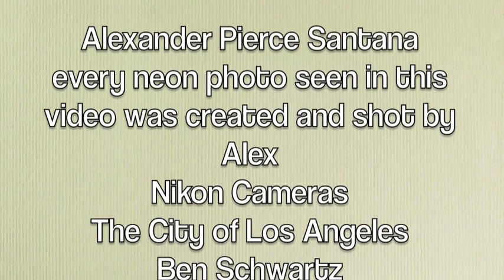Alex Shoots & Scores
Every neon photo is taken by young Alexander Santana and the photos of his life are just as amazing...When I was 11 I couldn't even operate a Polaroid...He's a pleasure to be around and wise beyond his years and add ten!

Proud isn't even the starting point of how I feel about him!